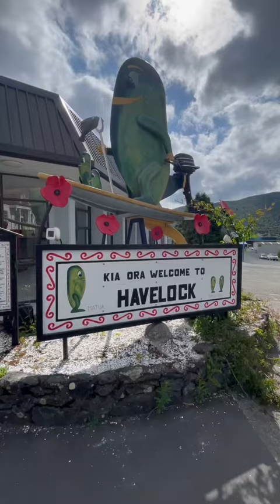Havelock to Nelson, New Zealand roadtrip continues in South Island!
After landing in the South Island we spent the first night in Havelock - the green lip mussel capital of the world!

Yes, that is a a big model mussel on their welcome sign, and there’s more of them dotted around the town.

That first day we walked up Mount Takorika, the views from the top were stunning.

Then we walked back down via the waterfall path… to see some waterfalls obviously. This path was pretty sketchy so I wouldn’t recommend it for anyone scared of heights or aren’t comfortable scrambling over rocks and fallen trees. The main path is much easier.

After the walk we picked up some fresh green lip mussels and got on the road to Nelson!

We spent the rest of our day on Tahunanui Beach, before cooking up our mussels and camping out in the Nelson Classic Car Museum carpark (it’s free!)